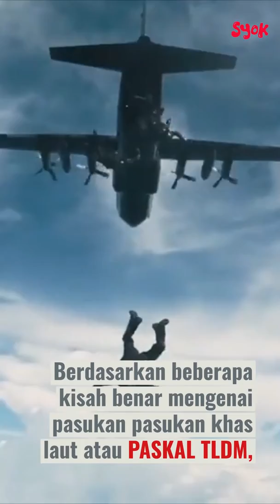Haa Top - Top 5 Filem tempatan 2018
Ini adalah antara Top 5 Filem Tempatan yang melatop pada tahan 2018, yang mendapat kutipan Berjuta! kalau korang tak tengok lagi filem filem ini memang rugi besar. Jom support Filem Tempatan kita yang bertaraf International !